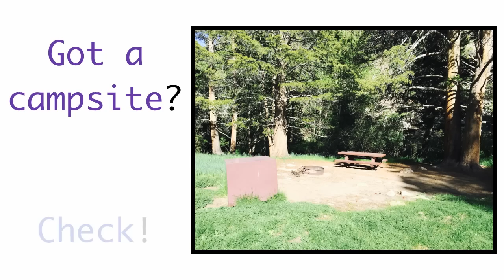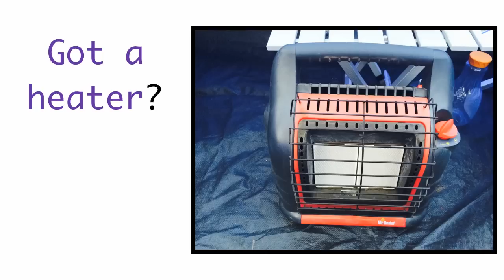Let's Go Camping! - English Conversation Practice | Mark Kulek - ESL.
Study camping vocabulary.